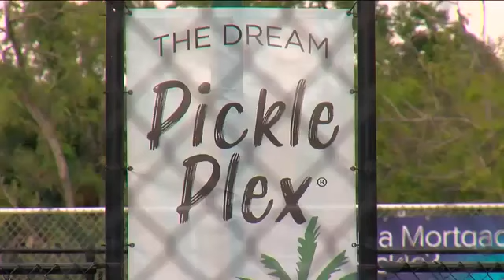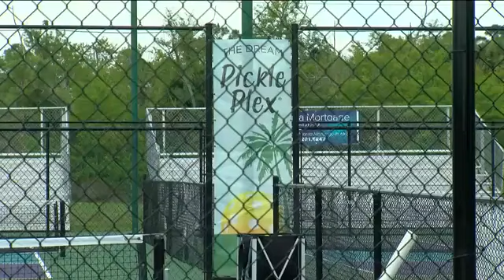Pickleplex officials call for more funding to build additional courts